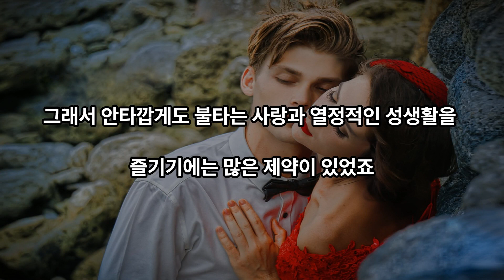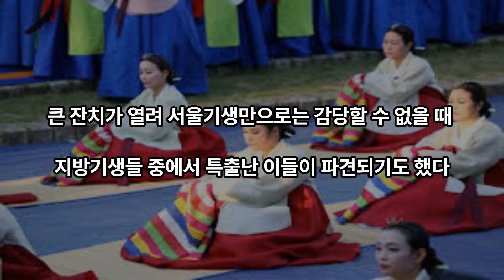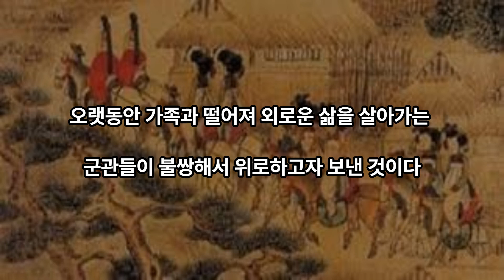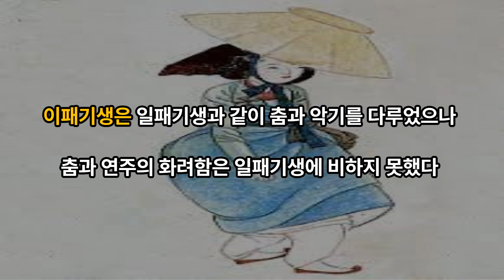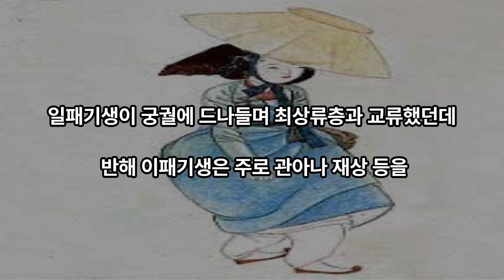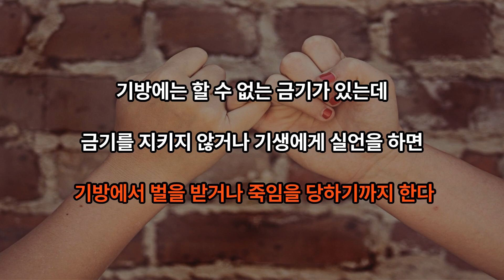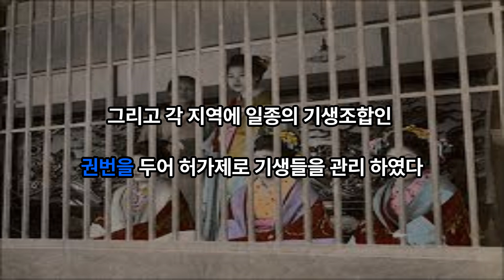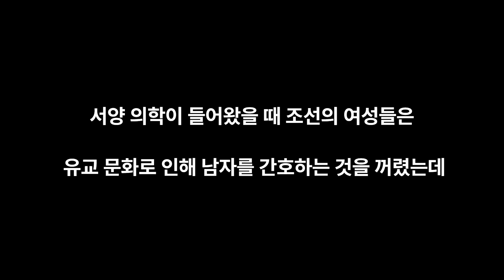우리가 몰랐던 기생의 숨겨진 진실들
조선시대 기생들의 진실

말하는 꽃?

일패기생이 되고싶었던 이유

천민으로 태어나 양반보다 돈을 번 기생

과거를 모르면 현재를 모르고 현재를 모르면 미래를 알 수 없습니다.
과거와 현재와 미래는 하나인 것입니다.

00:00 금지된 사랑

00:54 장악원

03:06 기생의 등급

05:37 기방에서의 금기

06:36 기생의 변화